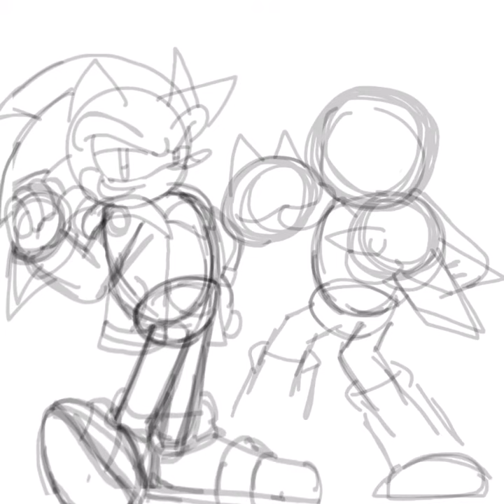Sonic and Knuckles Speedpaint